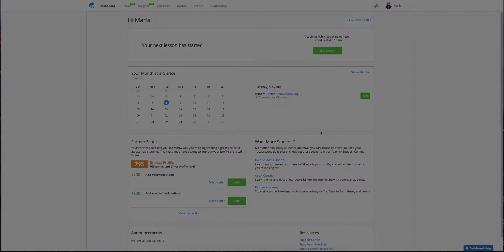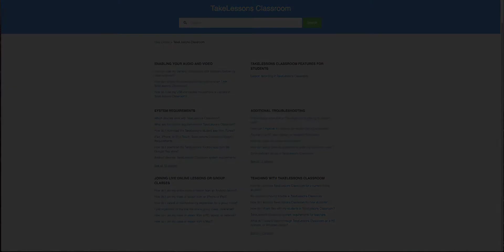TakeLessons Classroom: A Quick Tour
TakeLessons Classroom was built for teachers who offer online lessons through TakeLessons.com. If you're preparing to teach your first student, watch this tour of Classroom's key features:
 - Audio and video controls
 - Chat box
 - File sharing
 - Lesson recording